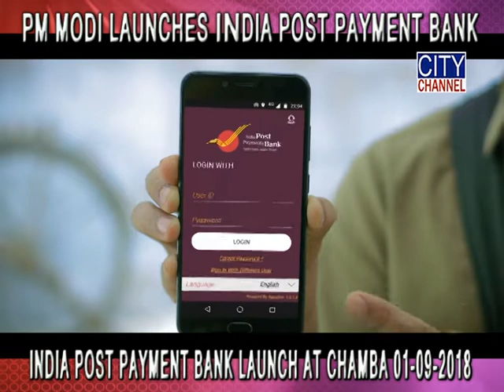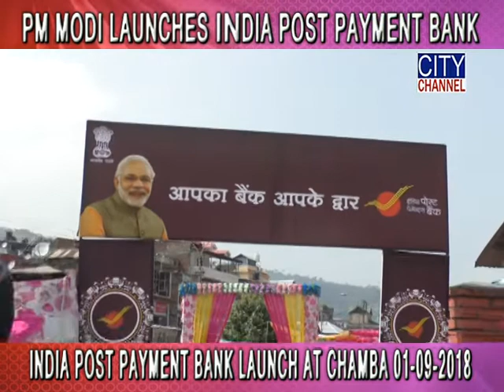India Post Payment Bank Launch at Chamba 01 09 2018 City Channel Chamba